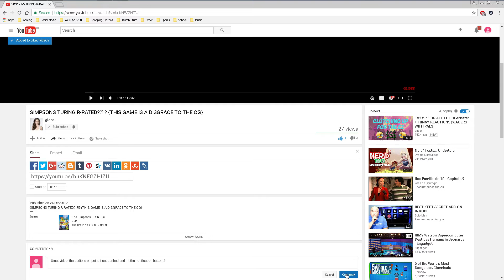TOP PAGE TEAM, GETS 6-1'D!?!? (WAGERS WITH PALS EPISODE 2)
→ PSN: glidee_
GFX and Thumbnails made by Twitter: @xCastor , hit him up!! :)